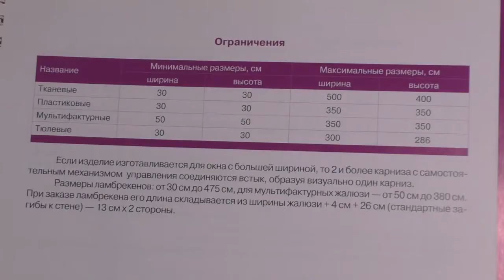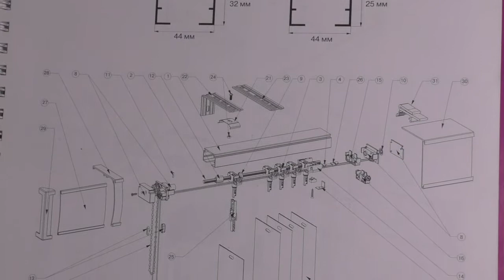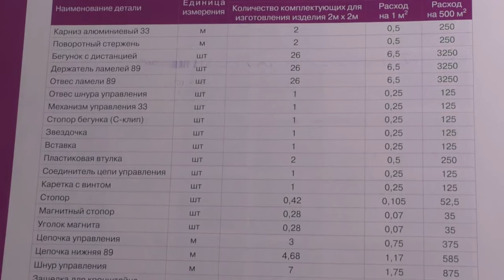Вертикальные жалюзи Техническая документация / Vertical blinds Technical documentation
Техническая документация к вертикальным жалюзи. Всё что предусмотрено производителем данных конструкций.

YouTube канал «МНЕ НРАВЯТСЯ ЖАЛЮЗИ»
YouTube channel «I LIKE BLINDS»

Меня зовут Вадим Кауров, я основатель компании «Манго Стайл», компания была создана с нуля, мы занимаемся производством жалюзи и рулонных штор с 2000 года, и нам есть чем поделиться в этой области.
На нашем канале мы выкладываем множество интересной информации, связанной с производством  жалюзи, рулонных и римских штор. Замеры, монтажи, продажа, тонкости ведения бизнеса.

My name is Vadim Kaurov, I am the founder of the Mango style company , the company was created from scratch, we are engaged in the production of blinds and roller blinds since 2000, and we have something to share in this area. On our channel, we post a lot of interesting information related to the production of blinds, roll- up and Roman blinds. Measurements, installations, sales, the intricacies of doing business.

Почта для вопросов по каналу, реклама на канале Mail for questions on the channel, advertising on the channel: Кауров Вадим Vadim Kaurov

Манго Стайл в Братске:
ул. Депутатская, 29, тел 45-13-00
СР Элегант, 2 корпус, 2 этаж, тел. 281-117
СР Элегант Падун, 2 этаж, тел. 266-117